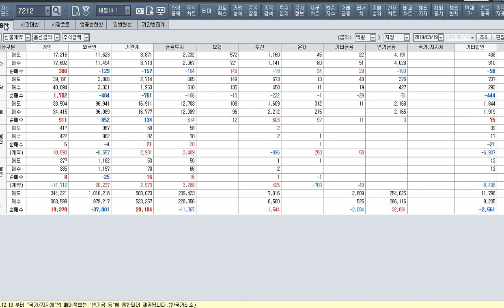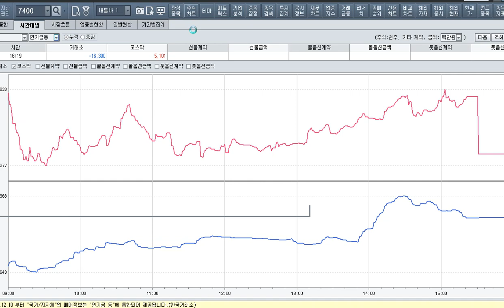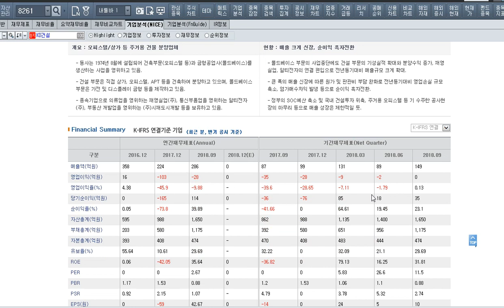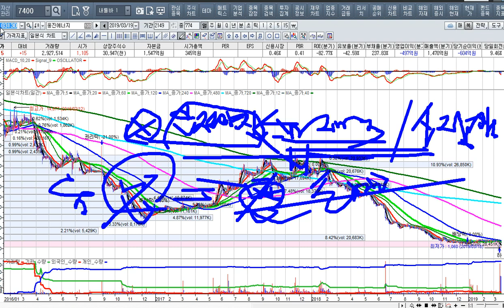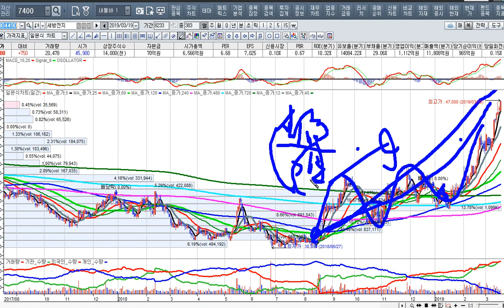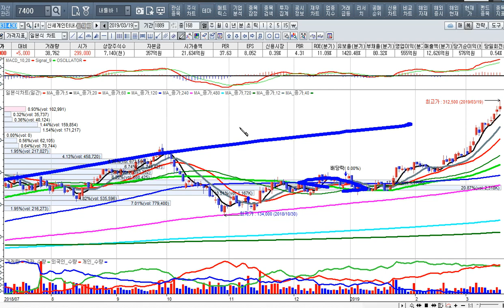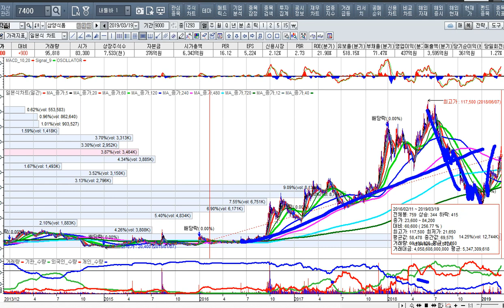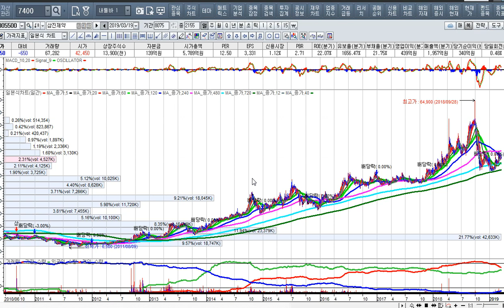[주식투자]감사의견 거절에상폐위기를 조심하라